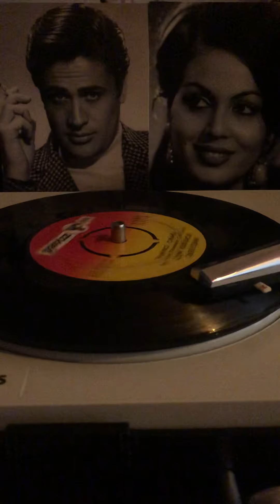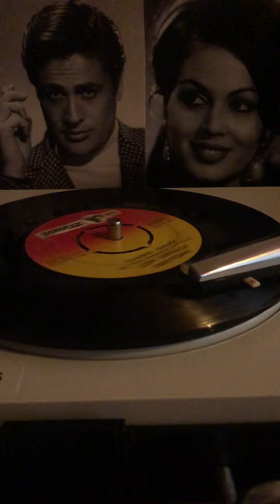Cem karaca-tamirci çırağı 45 lik plak